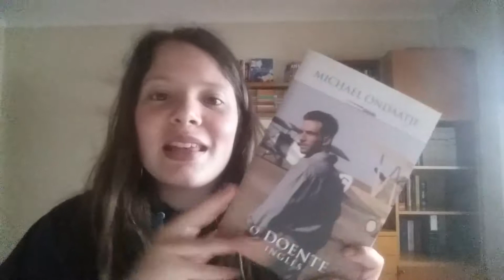The English Patient | Book Review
Hello beautiful bookworms!

Today I bring you a review for a classic book: the english patient!